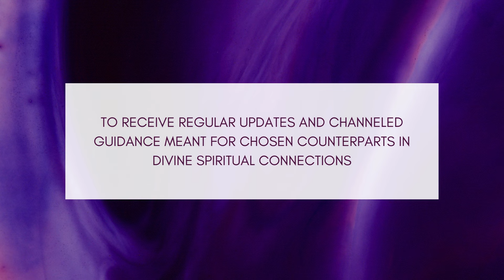WARNING ! DON’T Attempt To EXPOSE This SLY FOX (KARMIC) Or SAVE Your Counterpart FROM Him/Her .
Separate Channel For CHOSEN ONES & SPIRITUAL SEEKERS :  @IntangibleMatters

BAD KARMA Turning ALL Of Their FAKE Lives UPSIDE DOWN Only BECAUSE They MISTREATED You In ARROGANCE

Your ABSENCE And DESTRUCTION Of His/Her FAKE World AFTER You LEFT Made Him/Her REALISE "Who You Are"

BLUNDER Of Taking YOU For Granted Is DESTROYING Them As They ASSUMED You’ll Be NOTHING Without Them

Divine JUSTICE Will First WOUND Them All &Then  BLESS On Their FACES To SPRINKLE Some SALT On It

SHUN Before It Gets TOO LATE To Save YOURSELF From This ENEMY You're FEEDING Right Now.

This ARROGANT Karmic Is Extremely TERRIFIED & FEARFUL Of You NOW Seeing How DIVINELY FAVORED You Are

BLUNDER Of Choosing FAKE LUXURY Over Your REAL LOVE Is Bringing All Kinds Of KARMIC WRATH Their WAY